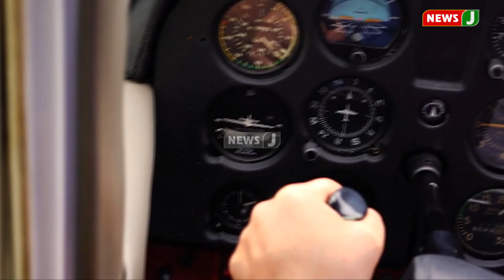நடுவானில் வெடிகுண்டு மிரட்டல்: அலர்ட் ஆனா விமானப்படை | NewsJ